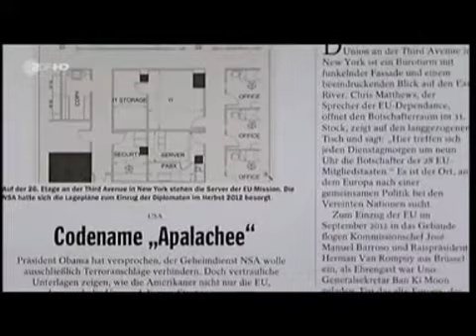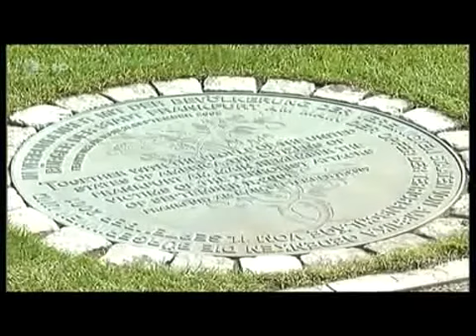NSA hört UNO - Zentrale ab - 25.08.2013